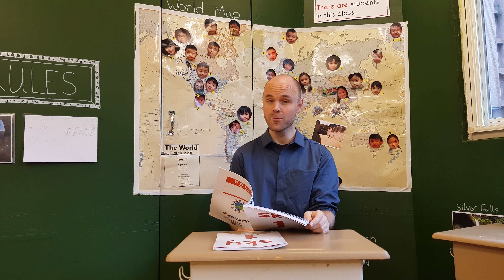2019.2 SR Book 6 Unit 7 Helping People